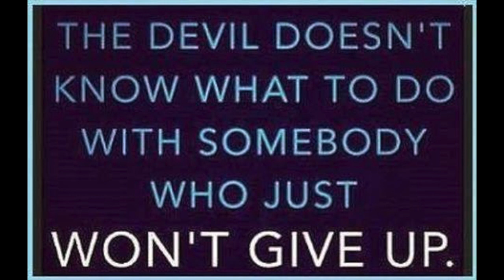Psalm 83 Esau,Ishmael,Moab,Ammon,Amalek and more..Are ALL confederate Against Thee ZION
JUDGEMENT IS HERE